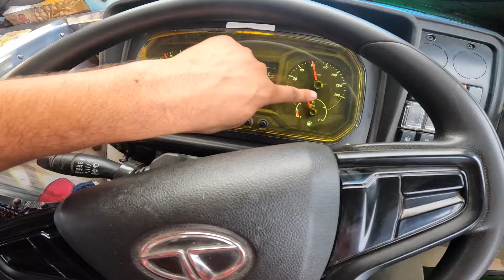Express To khatarnak Nikla🥺|| sab khatam 💔|| Study in Truck 😲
Top searched keywords